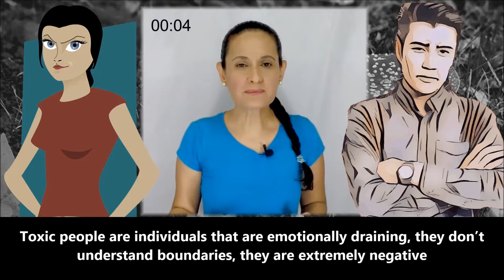How To Deal With Toxic People In 2 Minutes | by Maria Borde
We all know someone that is very difficult to deal with, someone who we can describe as toxic. They are constantly complaining, being negative and their aura is very heavy to deal with on a daily basis. What to do when we have no choice but to feel the impact they bring? I have a few tips that I hope can help you. YOUTUBE